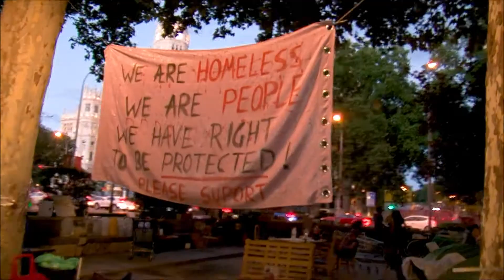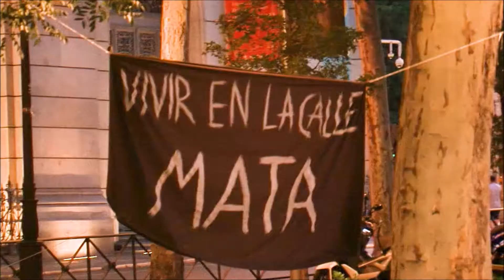Sin-techo Paseo del Prado Madrid Agosto 2019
Decenas de personas viven a la intemperie, sin encontrar soluciones a sus problemas habitacionales.